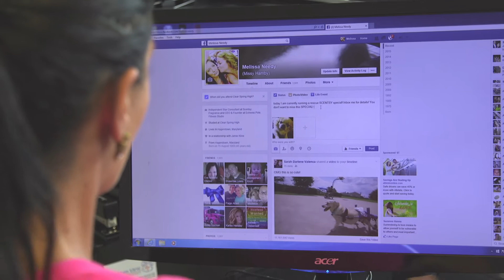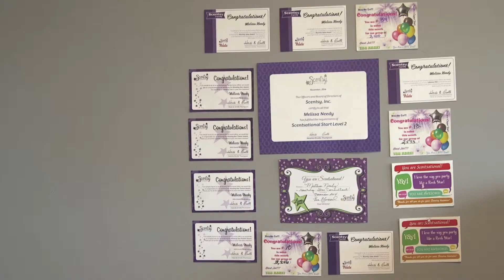Melissa Needy's Scentsy Story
Melissa is an animal lover who does Scentsy events to fundraise for animals in need.

Melissa feels that selling is easy because she is helping a great cause, and she encourages others to support her goal of rescuing as many animals as possible. Eventually Melissa hopes to grow her Scentsy business enough to fund a rescue kennel of her own.

About Scentsy
Scentsy is a direct selling company and international leader in home and personal fragrance, offering stylish, innovative and customizable products designed to Warm the Heart, Enliven the Senses and Inspire the Soul. The Scentsy Diffuser instantly fills the air with beautifully fragrant all-natural and essential oils, while Scentsy’s flagship product line of scented, wickless Scentsy Bars heated in handcrafted warmers provides a safe, personal alternative to traditional candles. Additional product lines include on-the-go fragrances, laundry care, inventive cleaning solutions and luxurious personal care products for women, men and kids — all designed with exclusive Scentsy fragrance. Scentsy products are sold through a network of Independent Consultants running home-based businesses throughout North America, Europe, Australia and New Zealand.